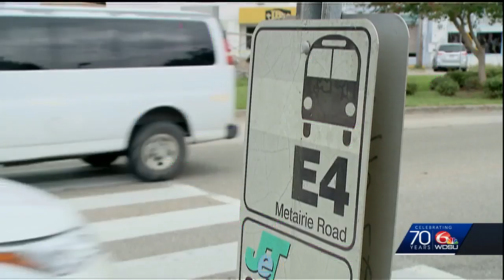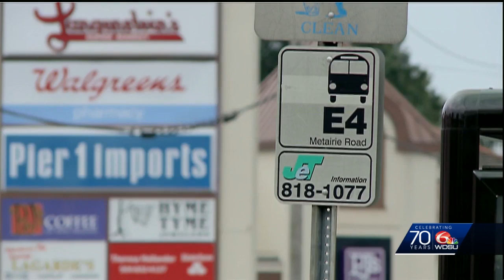Parish council announces Metaire Road bus change, Lyft pilot program